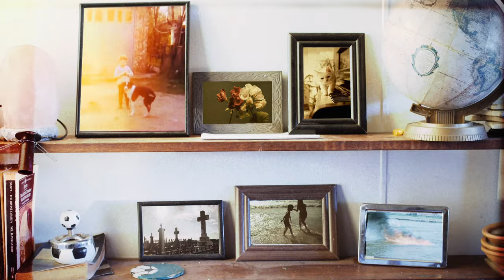Peter Farnan - When Your Parents Go [Official Music Video]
From the album "Home"